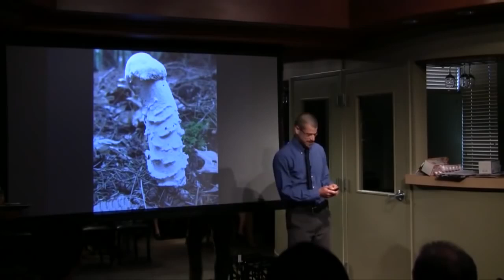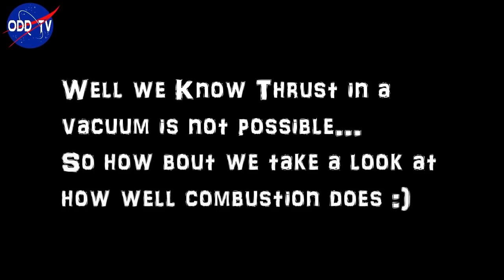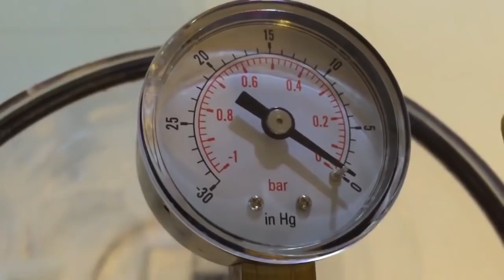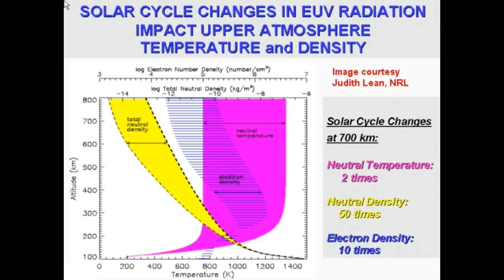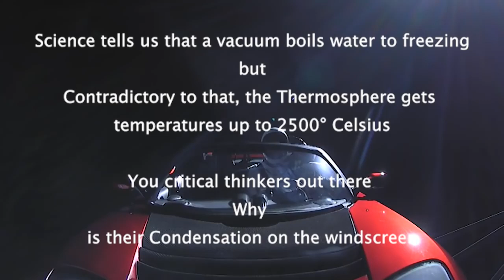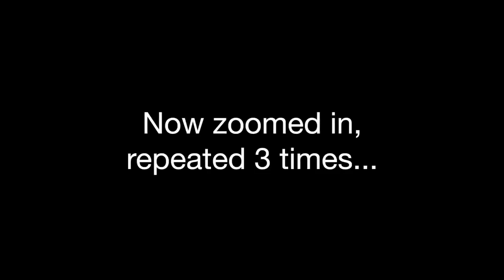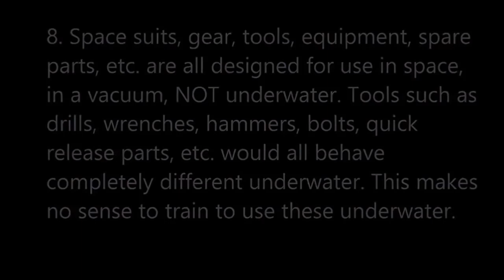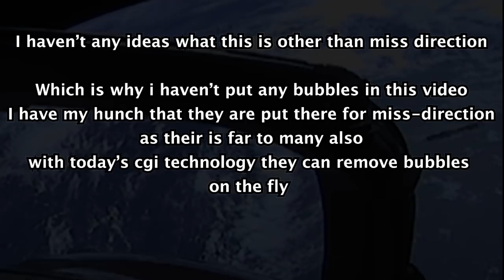Proof why there isn't a car in space